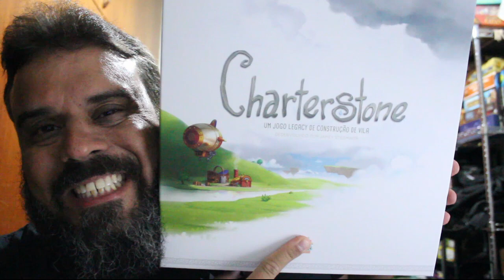Charterstone - Review S03E13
Bora ajudar o Rei Eterno a expandir o reino de Greengully? Confere ai tranquilo que não tem spoilers.